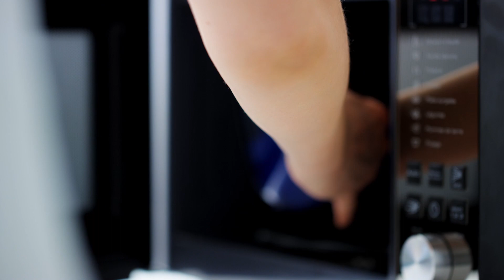Tupperware - Silicone Baking Form Dome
Show your culinary talents off with your new Tupperware Silicone Baking Form Dome.
White and black chocolate Domes, smoked salmon or frozen domes...everything is possible.